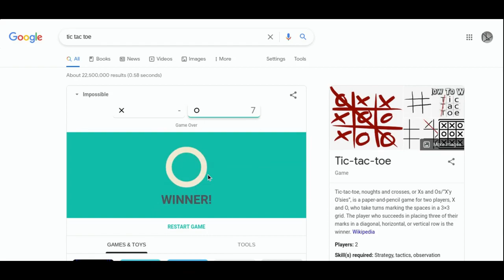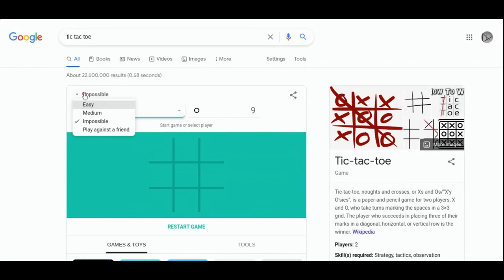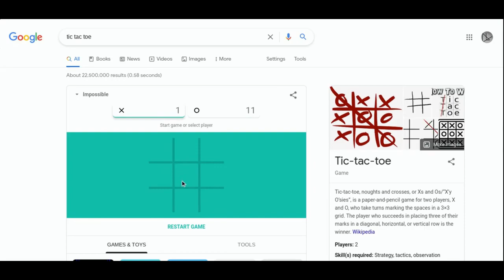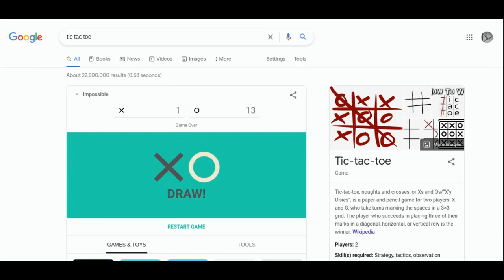First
Playing the worst possible game to play for my first video